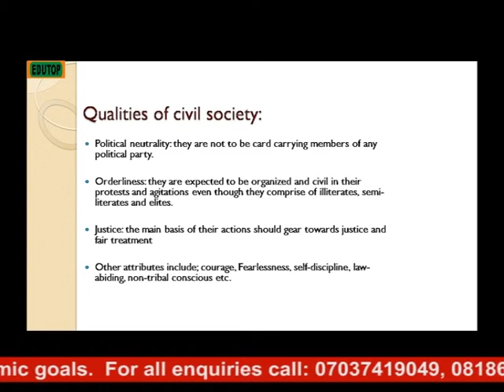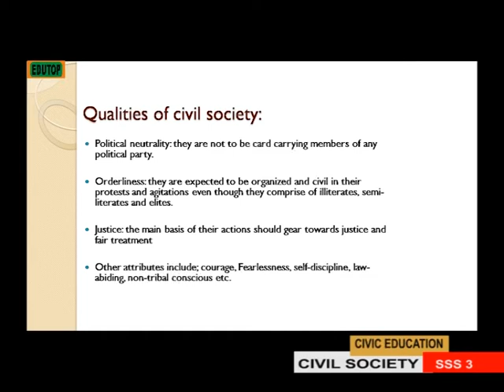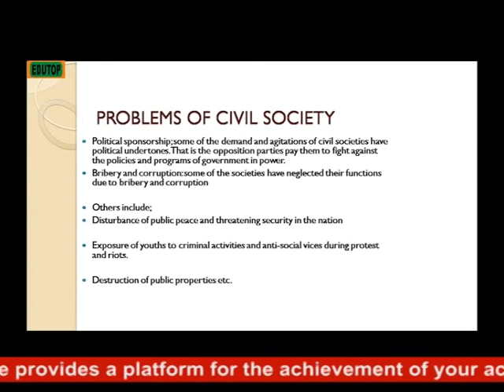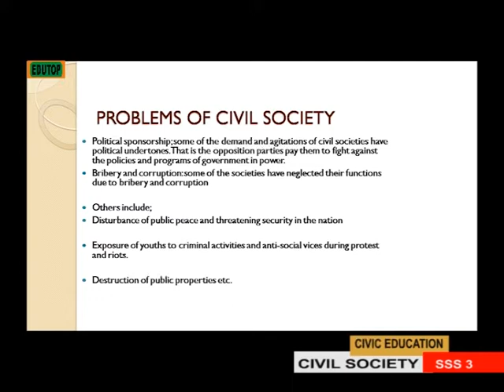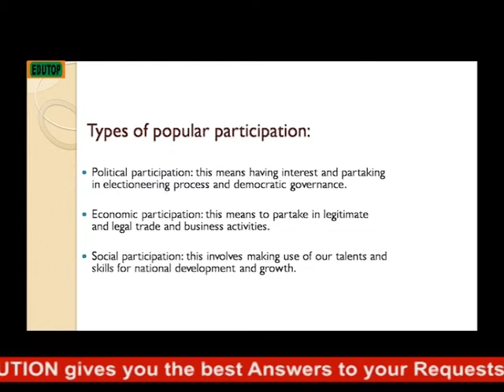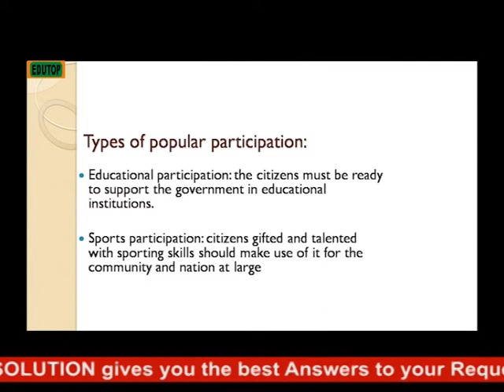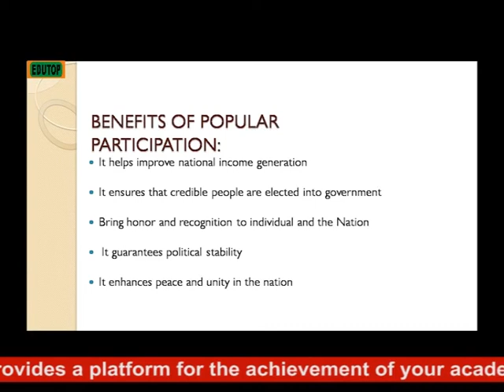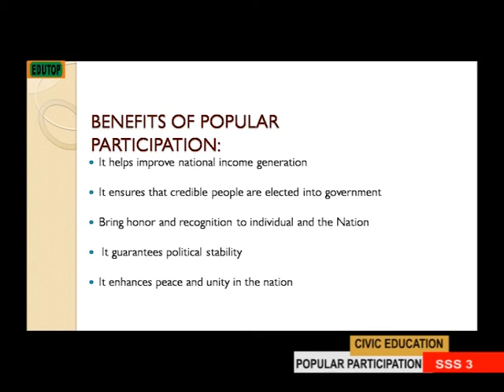(CIVIC EDUCATION FOR SENIOR SECONDARY SCHOOL SS3) Lesson 5